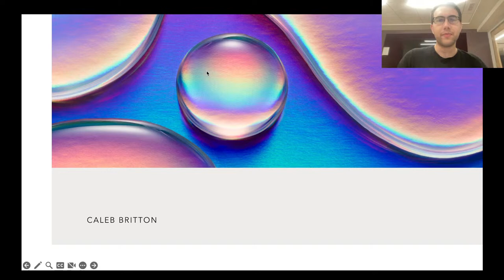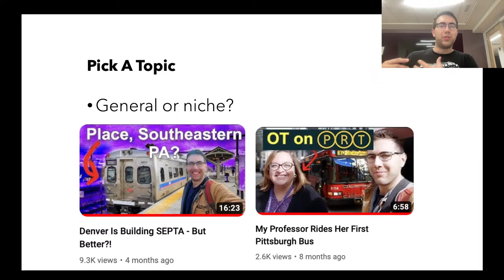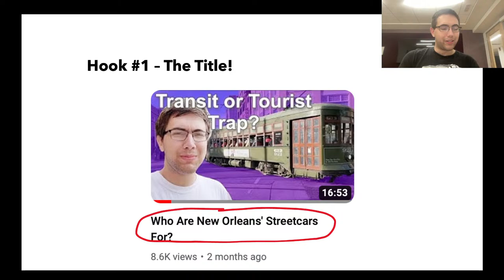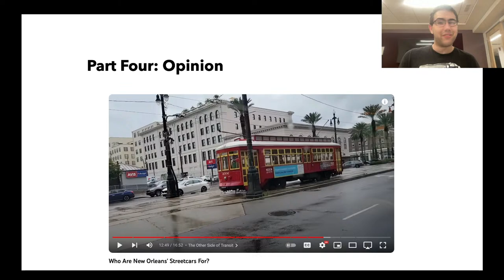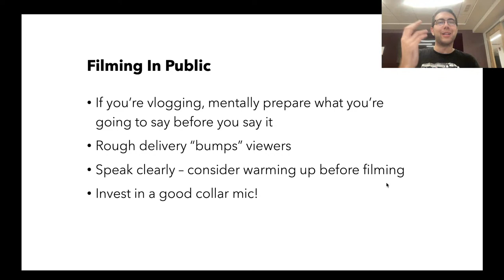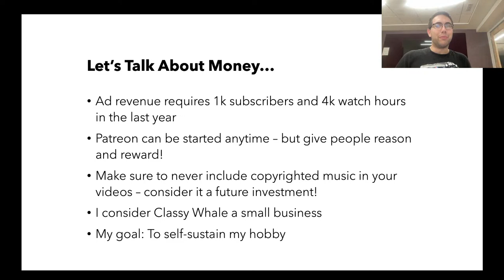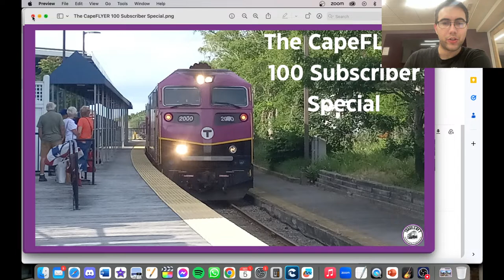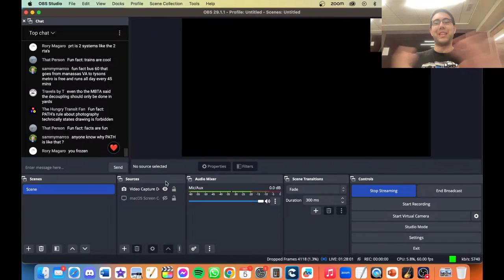How To Make Videos the Classy Whale Way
It sounds like a lot of you guys either want to break into train/transit YouTube or grow your channels...I'm still learning exactly how to do all this, but I have picked up a few tips and tricks that I'd love to share with you, and I'd love to see what you guys are working on!